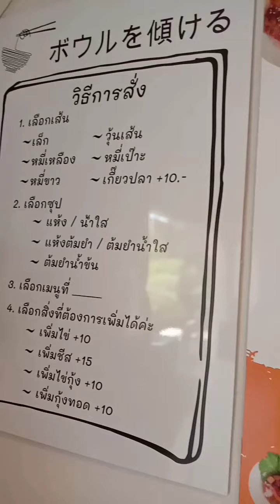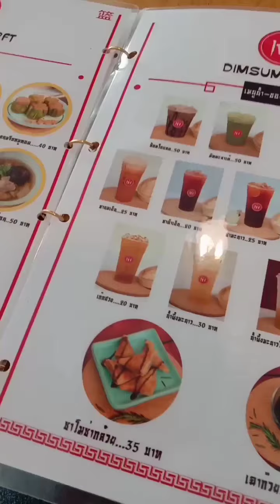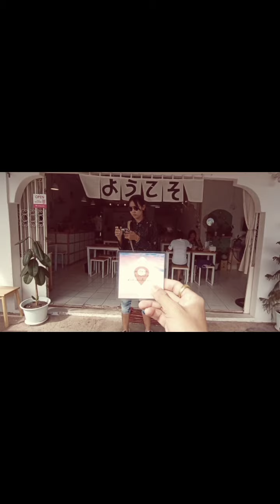ร้านเด็ดจันทบุรี EP.7 ร้านเอียงชาม ร้านก๋วยเตี๋ยวฟิวชั่นไทย-ญี่ปุ่น และติ่มซำราคาถูกๆ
ร้านเอียงชาม ตั้งอยู่บริเวณใกล้วัดป่าคลองกุ้ง ฝั่งศูนย์เด็กเล็ก เลี้ยวขวาจากทางเข้าวัดมาประมาณ100ม.
ร้านอยู่ทางขวามือ ร้านสีขาว มีภาษาญี่ปุ่น